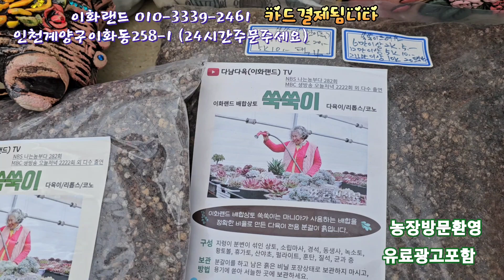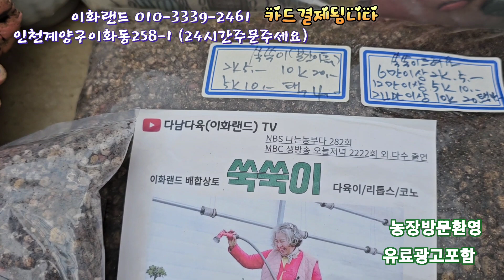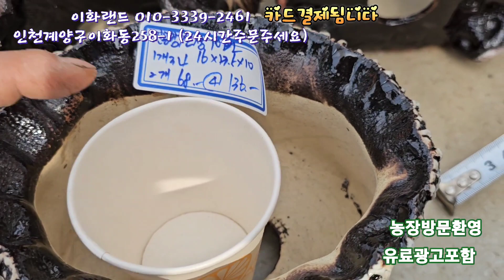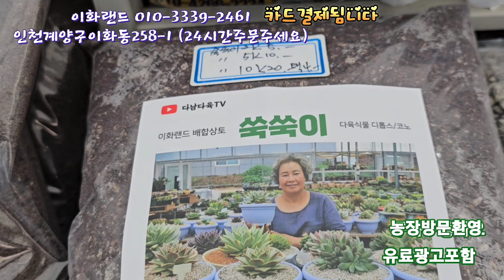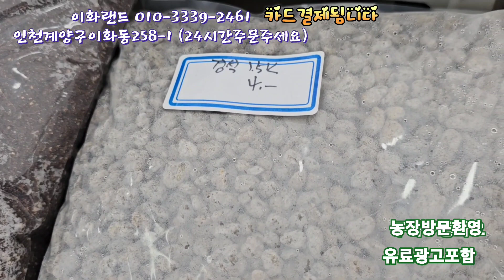에오니움 화분/민공방분/분갈이흙드려요. 이화랜드010-3339-2461 나는농부다282회출연